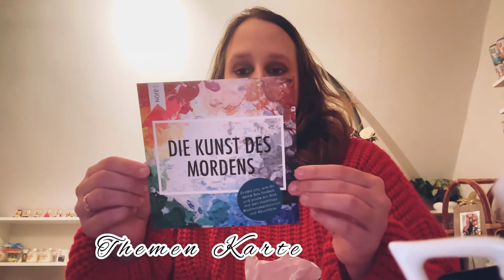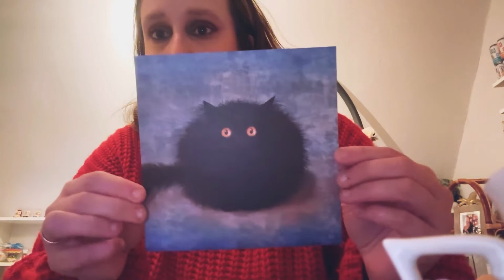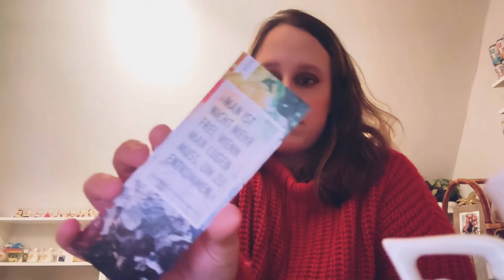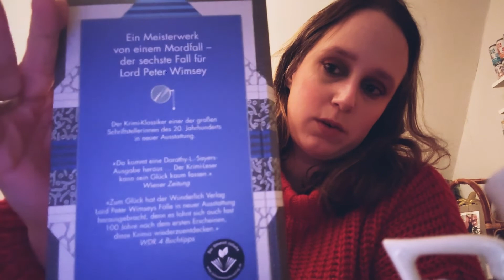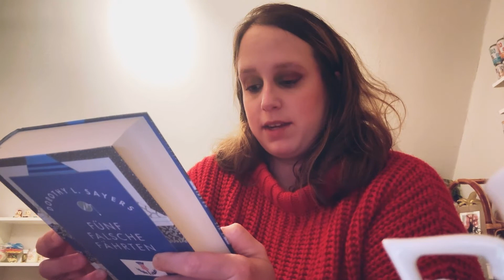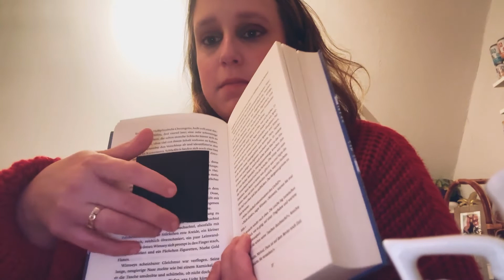Schmökerbox Noir / Mörderisch gut / 😱🤯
Hallo Ihr Lieben, heute habe ich ein Unboxing der Schmöker Box 📦 für Euch . Ich habe sie einmal bestellt zur Probe . ( kein Abo ) . Ich muss sagen ich bin begeistert vom Inhalt und ich weiß, viele von Euch auch . ❣️😊 Viel Freude beim Unboxing. Werbung ohne Auftrag selbst gekauft ! Habt einen schönen Abend . Eure Miri.